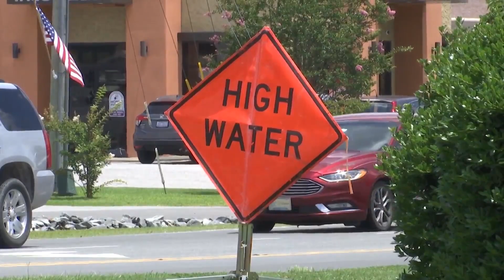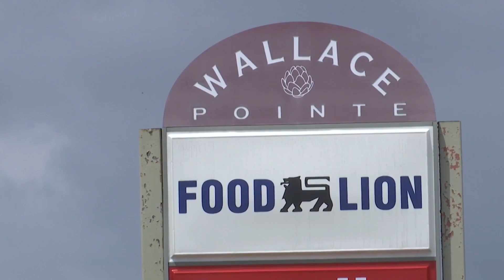Town of Wallace still feeling impact of Wednesday's storms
The impacts of strong storms were felt across Eastern North Carolina this week. One town in Duplin County experienced some flash flooding, affecting some of the busy roads in the area.